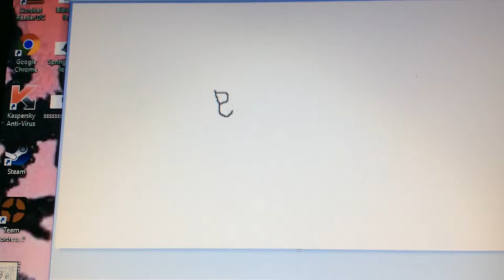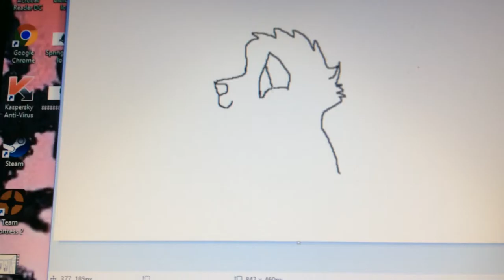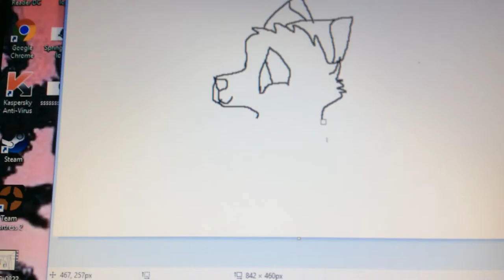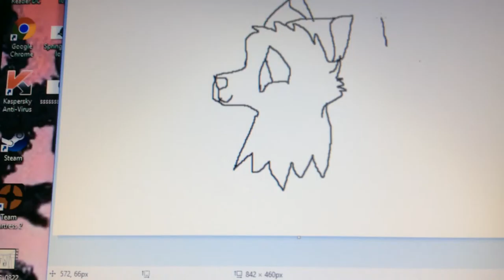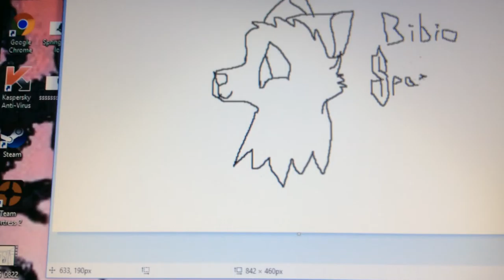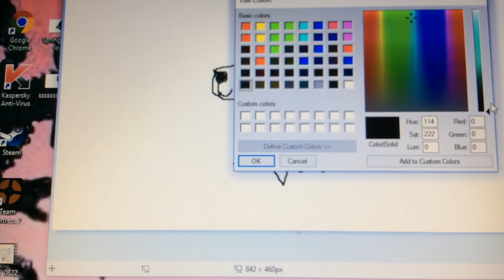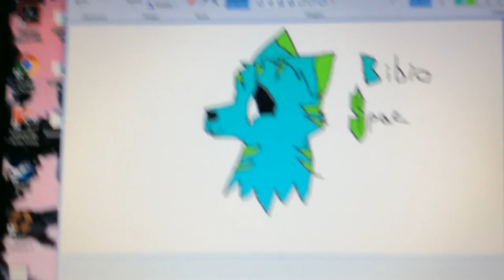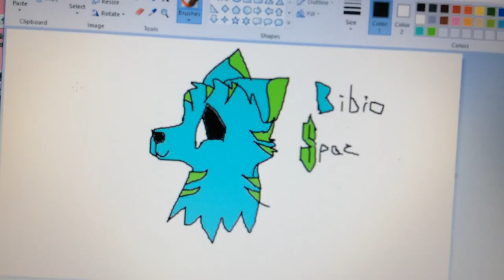Drawing Bibio Spaz's Logo!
Bibio spaz is a good friend of mine. I did an earlier logo but didn't record it.